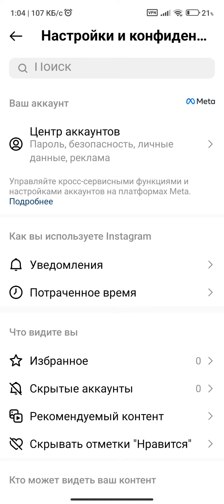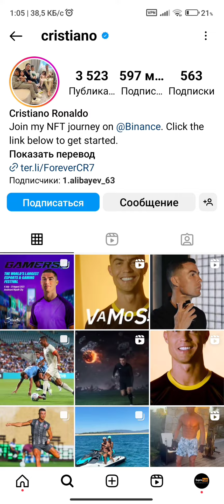Instagramda tekinga Galochka olish😱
Assalomu alaykum aziz do'stlar bugungi videoda galochka olish haqida to'liq ma'lumot berganman video yoqqan bo'lsa like bosib obuna bo'lishni unutmang hammaga yaxshi kayfiyat.